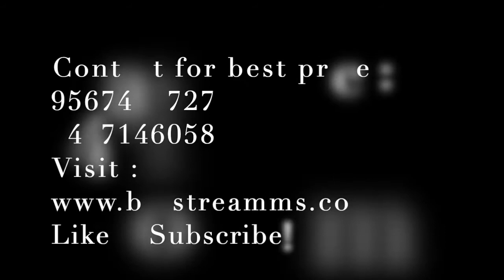Pharmacy Storage Solutions- Modular pharmacy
A brief videos about few cabinets used in the pharmacy , showing the basic functions and movements.

All products arranged and assembled as per pharmacy dimensions.

Hence layout is important before planning a pharmacy.

This systems ensure pharmacy runs smoothy without any troubles.